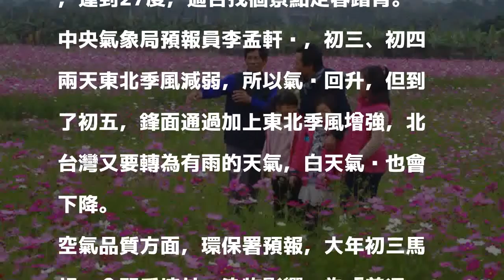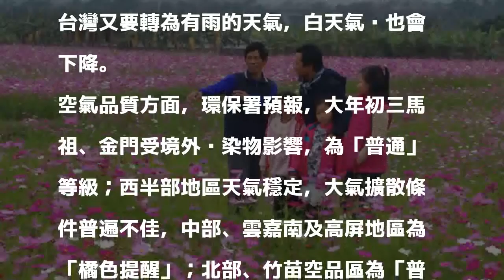年初三全台天氣晴！北台灣回升8度正好出遊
〔記者劉力仁／台北報導〕今天大年初二，北台灣有點冷，偶爾伴著絲絲細雨，但明天大年初三、後天大年初四，全台幾乎都是晴朗天氣，是個闔家出遊的好時機。

發表評論評論如下。